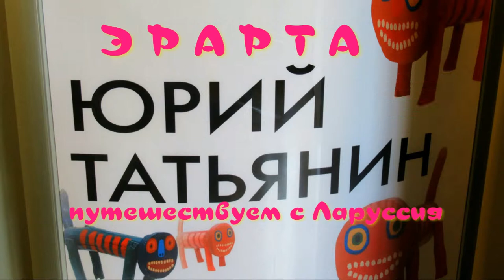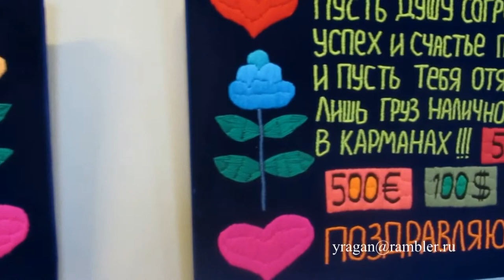Юрий Татьянин, художник......,эрарта,...путешествуем с Ларуссия